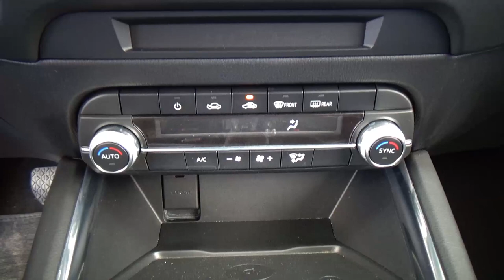Mazda / CX-5 / 2022 - 27892